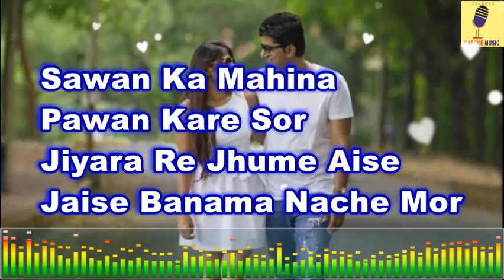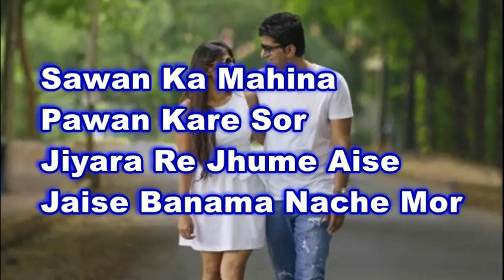Meedum Selen Pavi - Bathiya and Santhush Karaoke Without Voice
Track: Meedum Selen Pavi(Karaoke)
Artist: Bathiya and Santhush ft Ashanthi
Lyrics: Hemasiri Halpita
Rap Lyrics: Randir
Lyrics Video & Vocal Remover:Pramuka Sithijaya